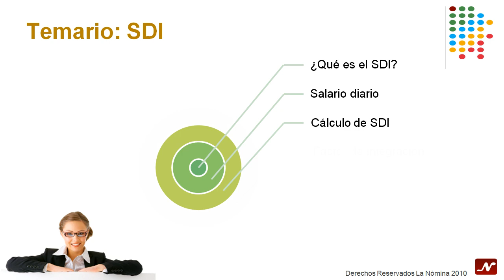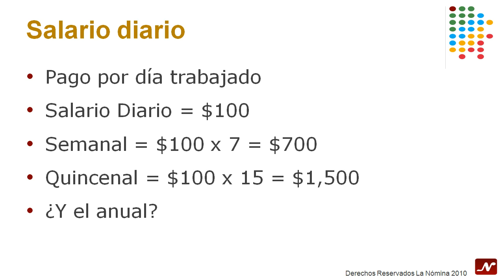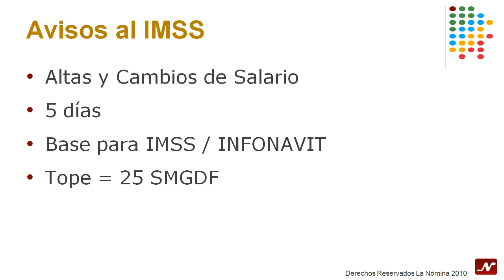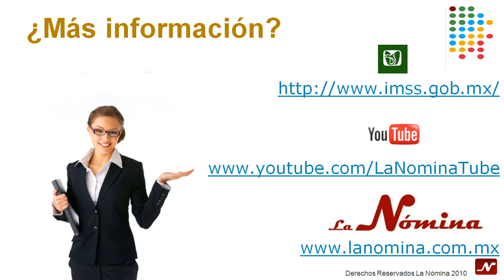La Nómina: ¿Qué es el SDI?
La Nómina te explica que es SDI, que es un salario diario, como se calcula el SDI y para que sirve el factor de integración.